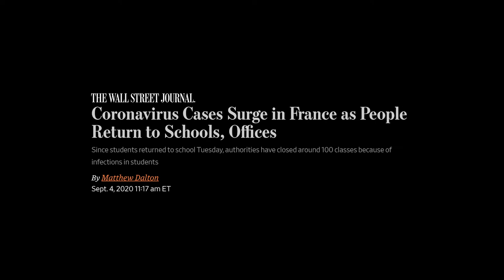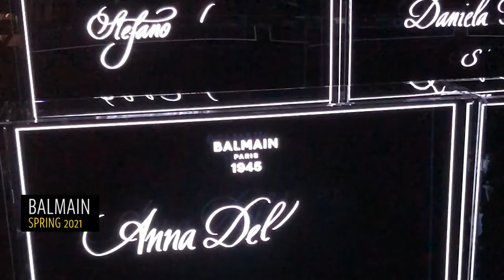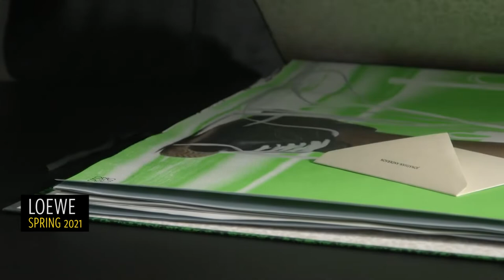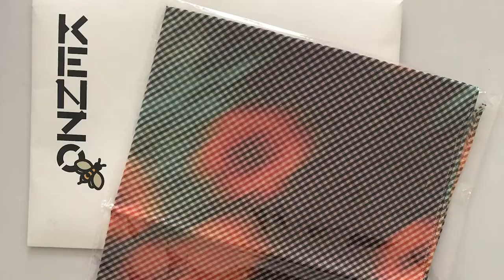Inside a 'Weird' Spring 2021 Paris Fashion Week: 'Hallelujah, We Survived' | Runway Recap | WWD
WWD's Style Director Alex Badia and Paris Bureau Chief Joelle Diderich break down Paris Digital Fashion Week.

Style Director: Alex Badia
Paris Bureau Chief: Joelle Diderich
Video Producer: Phoebe Bradford